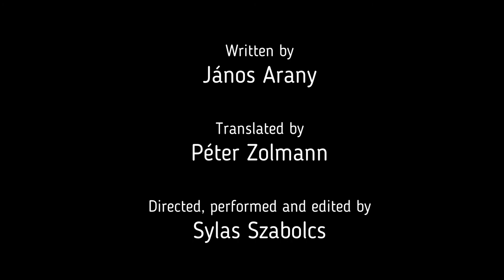János Arany // The Bards of Wales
✒️ One of János Arany's best-known ballads, 𝗧𝗵𝗲 𝗕𝗮𝗿𝗱𝘀 𝗼𝗳 𝗪𝗮𝗹𝗲𝘀 was written in 1857 in response to a request for Hungarian poets to praise the visit of Emperor Franz Joseph I of Austria. 🕮

The poem served as passive resistance to the repressive politics and it was published anonymously to evade censorship for criticising the tight Habsburg rule over Hungary.

Nowadays all Hungarian students learn The Bards of Wales in view of its literary importance and historical message that commemorates the Hungarian Revolution of 1848.

Enjoy this unique work by a brilliant talent Sylas Szabolcs.